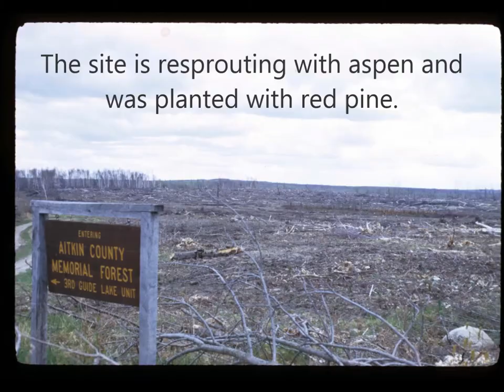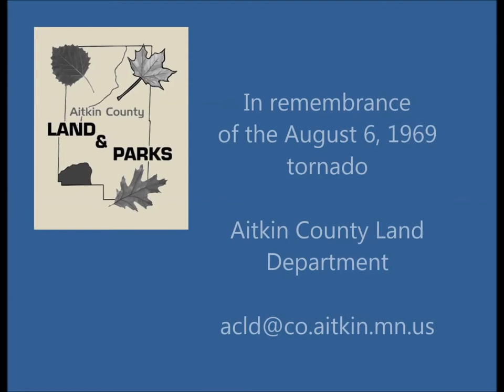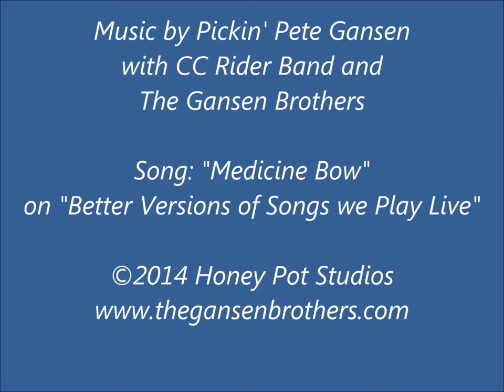1969 Tornado Anniversary - Revised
This video marks the 45th anniversary of the August 6, 1969 tornado which crossed Aitkin.  The Aitkin County Land Department presents this slide presentation of regeneration efforts from disaster to harvest.